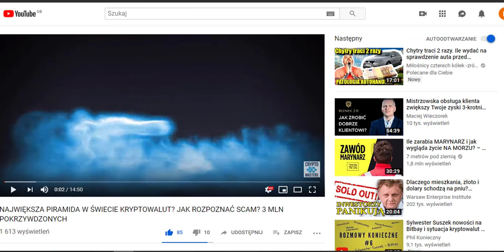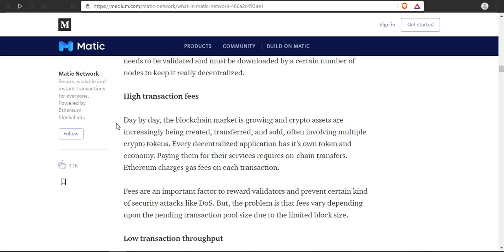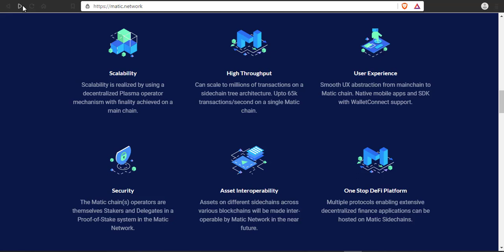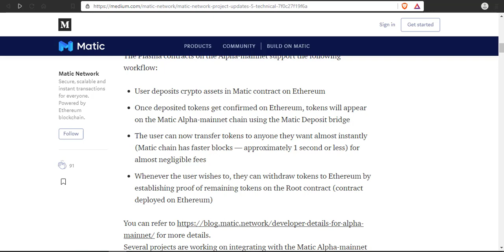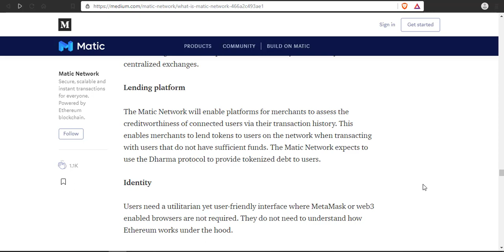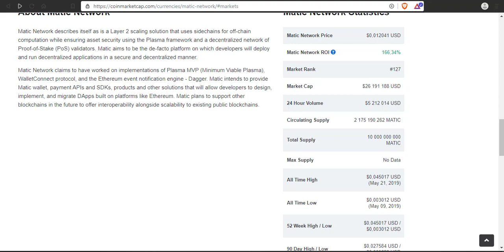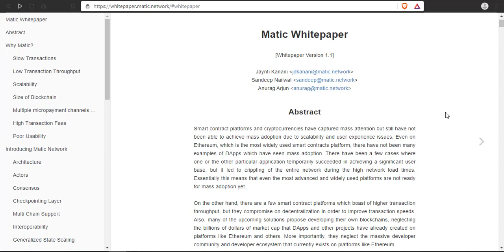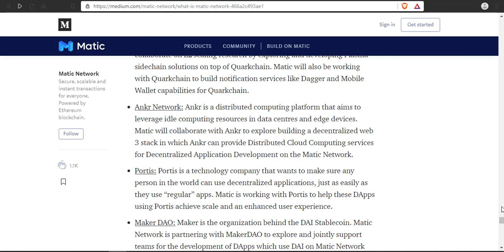MATIC NETWORK, PLASMA, SIDECHAIN | KILKA MILIONÓW TPS | ULEPSZENIE ETHEREUM. ZYSK CZY W PYSK?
Już osiągnęli 7000m TPS a gwarantują, że mainnet Matic Network uciągnie nawet kilka milionów transakcji. Jedno z najlepszych ulepszeń sieci Etherum, rozwiązujące problem skalowalności, szybkości oraz kosztów transakcyjnych.